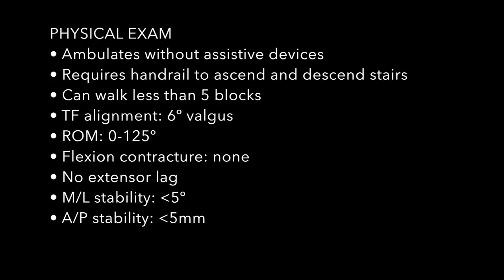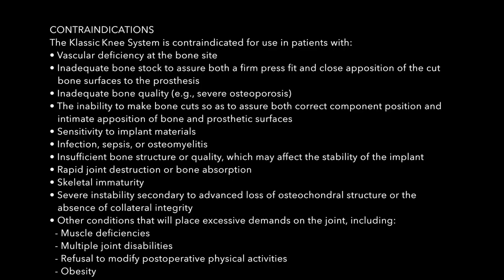Klassic® TKA with All-Poly Tibia with Dr. Keith Berend: Live from CCJR Spring 2017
Couldn't make it to Vegas this spring for CCJR? Dr. Keith R. Berend performed a live Klassic® Knee with an All-Poly Tibia live from New Albany, OH, with help from Dr. Jason M. Hurst; Dr. Adolph V. Lombardi moderated. Studies have shown that all-poly tibias offer long-term survivorship and cost savings, and are a great alternative to modular tibial baseplates.